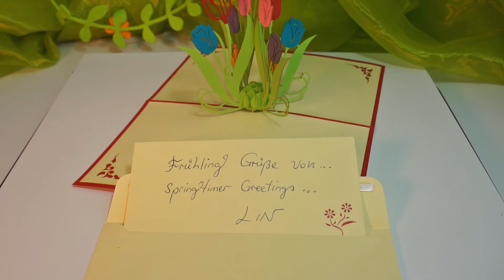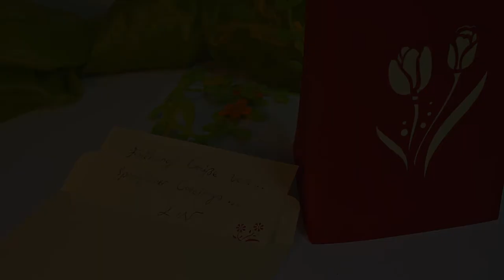LIN Pop Up Karte Grußkarten Geschenk Blumen Frühlingsgruß